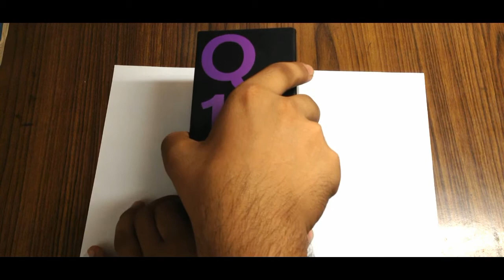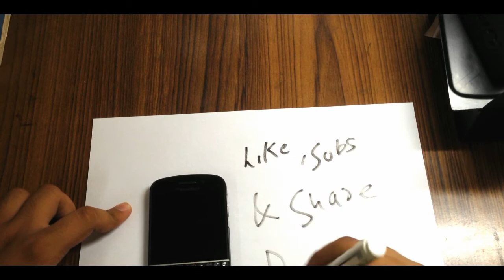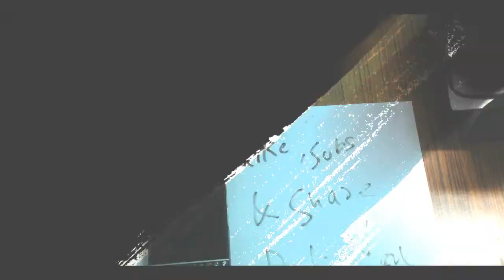Blackberry Q10 Unboxing | The QWERTY Entertainment | Daniel Rizvi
Blackberry Q10 Unboxing | Daniel Rizvi
Unboxing of Blackberry Q10.

1st) Lenovo A2010 - goo.gl/TNGtjt
2Nd) Xolo Era 4G - goo.gl/j8c92U
3rd) Swipe Elite 2- goo.gl/RQdEYO
4th) Phicomm Energy 2 - goo.gl/VWs2ZT
_____________Best Mobiles Under 8000/- :- ______________
1st) Coolpad Note 3 - goo.gl/2xQML9
2nd) Yu Yuphoria - goo.gl/GwRXCB